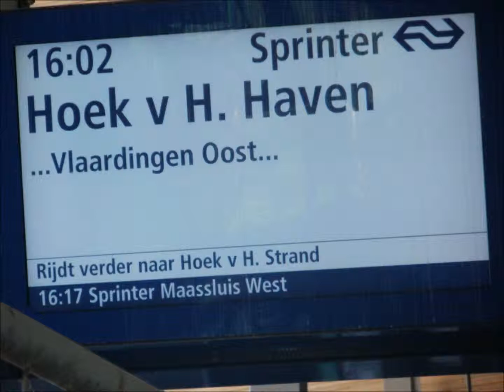Omroep sprinter Hoek van Holland Strand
Omroep te Rotterdam CS: de sprinter naar Hoek van Holland Haven rijdt verder naar Hoek van Holland Strand